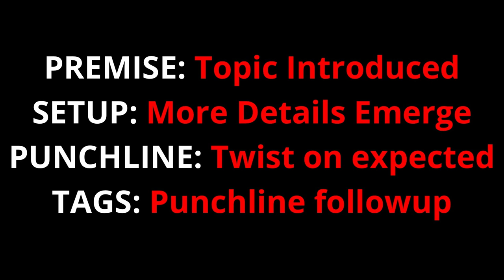Joke Theft Is No Laughing Matter | Dave Brown | TEDxWinnipeg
After performing comedy bits at a friend's cabin, Dave Brown saw his own jokes performed on TV by someone who had been at the cabin.  Inspired to write his Master of Fine Arts thesis on joke-theft in stand-up comedy, Dave argues existing copyright laws must be changed to better protect comedians' work.  David Lawrence Brown has developed a reputation as a “chameleon” film performer, delivering a wide range of cinematic performances and personas, evidenced by his chilling portrayal of real-life psychopathic serial killer Gary Ridgway in A&E’s “The Riverman” to his comedic turn as inept hit man Sergei in the feature film “Stegman is Dead” to the bitter and heartbroken Sheriff Logan in “The Pinkertons” (Netflix), a performance that was recognized for an ACTRA award for Best Performance by a male Actor in 2016.

David’s attention to detail in performance has allowed him to bring a nuanced believability to characters from various backgrounds including Scottish (Passchendaele), Minnesotan (Fargo) and the mid-west USA (The 19th Wife). David has shared the screen with many notable performers including Robert Downey Jr. (Charlie Bartlett), Kristen Stewart and Laura Dern (J.T. Leroy) and Ian MacKellan (X-Men) among many others. This talk was given at a TEDx event using the TED conference format but independently organized by a local community.